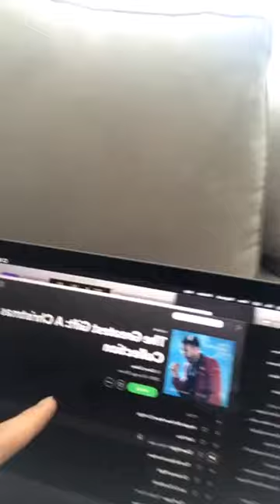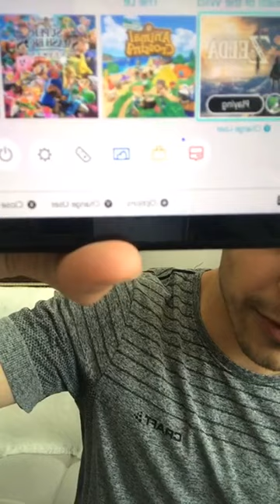Q&A IG Live May 7, 2020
A little Q&A and then some